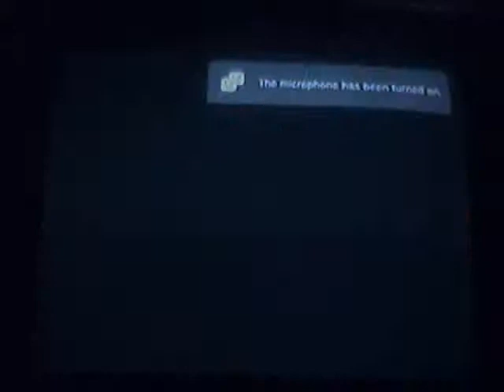lili vs lei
foreverloco vs cypher7373